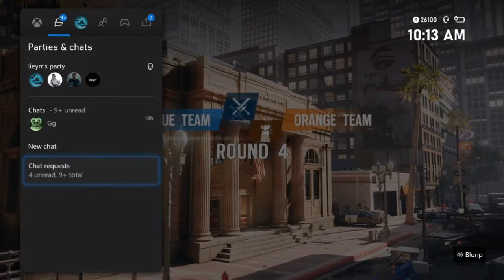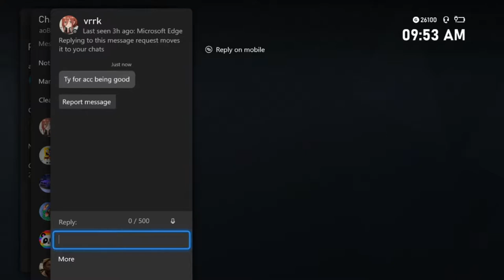rainbow six siege - Im going crazy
just a couple of tags:
diamond, sikeZ, ranked, console, Console
4, Rainbow six siege xim 4, rainbow six siege xbox
siege how to play better, shadow legacy, operation shadow legacy.
shadow legacy placements, shadow legacy xbox, best shadow legacy
player, r6 shadow legacy, rainbow shadow legacy